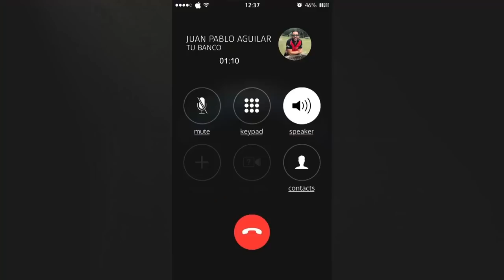El valor de dar en el tiempo.| Repercusión | Pastor Jorge Grotewold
Dios pagó la deuda mas grande que teníamos, Él quiere que seamos libres de toda deuda y podamos resucitar a una vida de generosidad para poder ser de bendición con cada persona que está a nuestro alrededor.